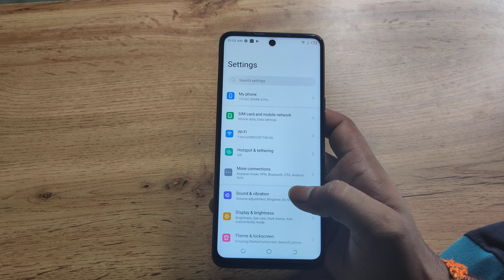Tecno Pova 5G on auto rotate screen, how to on auto rotate screen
auto rotate screen on android
auto rotate screen on samsung phone
how to stop auto rotate screen in pubg mobile
how to auto rotate screen on samsung
Tecno Pova 5G enable hiden featurs settings
Tecno Pova 5G tips and trick settings
Tecno Pova 5G secret settings